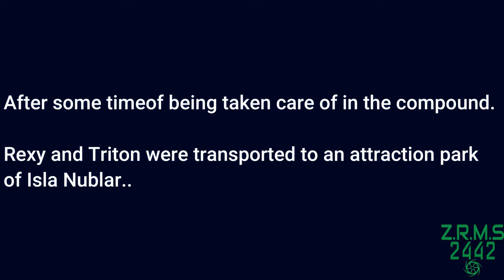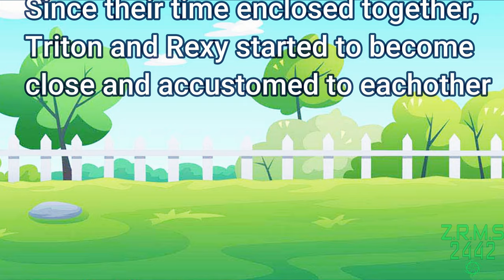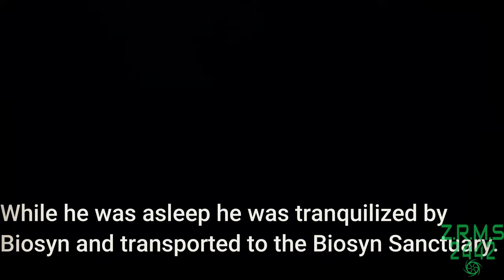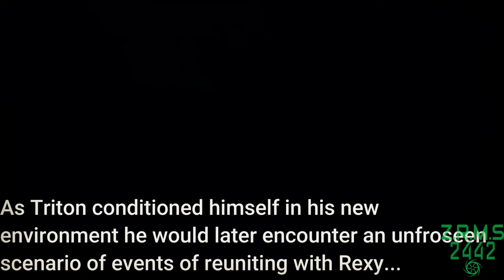Rexy and Triton's Story||Rexy X Tarbosaurus||AU||Jurassic Park/World||🦈Z.R.M.S 2442🦈